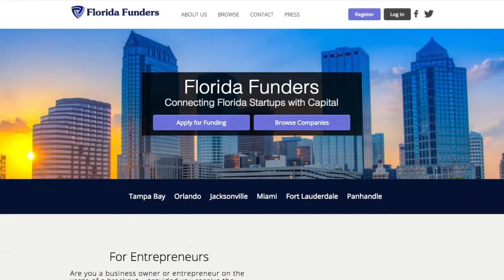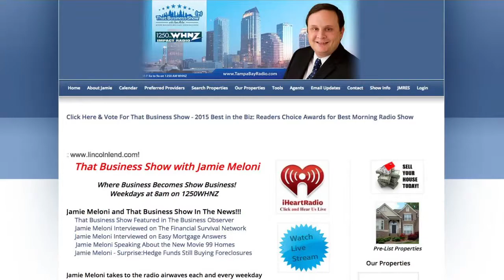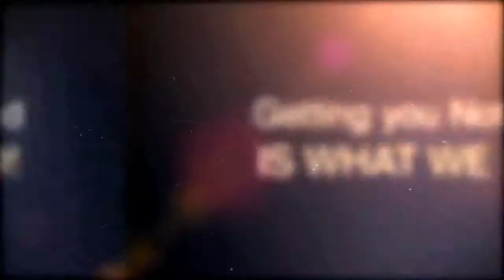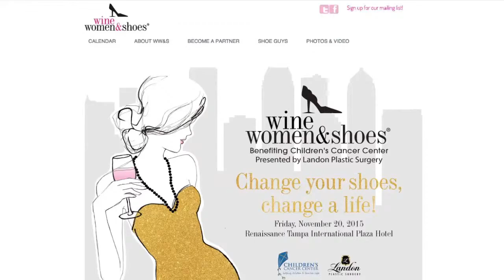Wine, Women, & Shoes?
Happy Friday and welcome to another episode of ThatBusinessShow with your Host, Jamie Meloni! We want to thank you for joining us on another great week of ThatBusinessShow! Airing every weekday at 8am on 1250am whnz, we invite local businessmen, entrepreneurs, professionals, and people who have a story to share to come on the MorningAir and tell their story to our listeners. If you want to come on the show, head and fill out the contact form and we will see if we can get you on a MorningWithMeloni! Today on ThatBusinessShow, we welcomed David Chichester, CEO of Florida Funders. We also invited Steve O’Brien, Child Psychologist and Creator of the Life at Home app. We also had Tara Knauss-Wilga and Kristen Seeley with Wine, Women, & Shoes! We had a lot of great information on the show, and if you missed this episode of ThatBusinessShow, then head to listen to any show on demand! We have also had many business professionals on the MorningAir, and you can find our guest list on the site, and we encourage you to use that list for all of your business needs! Remember, ThatBusinessShow is on every weekday at 8am on 1250am whnz!

Coming on first on ThatBusinessShow was David Chichester, CEO of Florida Funders. Florida Funders is a Tampa-based company that connects local businesses with investors and financing. David came on the show to inform our listeners of the Uber Pitch that is going on today in Tampa from 11 a.m. – 2 p.m.! He tells us that from that time, select Uber drivers will host an entrepreneur in their car for any local business professional who seeks investment to give their pitch and seek to secure an investment to start their business in which otherwise may not be possible, therefore HelpingOurCity! Florida Funders welcomes Florida based entrepreneurs searching to start their business to their network of investors! If you want to learn more, head

Steve O’Brien was welcomed next on ThatBusinessShow , and he is a child psychologist with Psych Touch. Psych-Touch, LLC, is a new company with a vision to provide contemporary tools which integrate psychology and touch-screen technology for understanding and assisting children and the adults in their lives. Psych-Touch strives to develop instruments which, while psychological in nature, can be administered and interpreted by professionals in mental health and other child-related fields. Steve told us about his new app, Life at Home! You can find the app on the Apple and Android app stores. If you want to learn more about Steve O’Brien and Psych Touch

Our next guests on ThatBusinessShow were Tara Knauss-Wilga and Kristen Seeley. They are both with Wine, Women, and Shoes, a fundraising event that has raised over $80,000 in Tampa Bay for children’s and woman’s cancer research and development. Wine, Women, and Shoes is a large event, expecting over 550 people to attend! There will be dancing, a silent auction, a fashion show, and a shoe competition for women! (And yes, men can attend!)